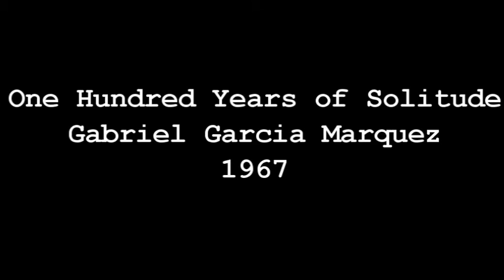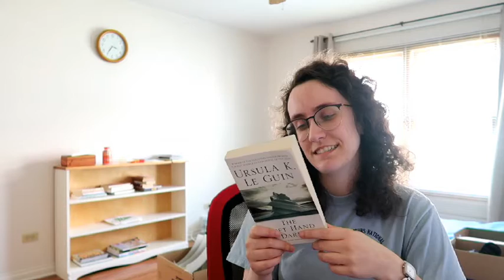July 2021 Reading wrap up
books: One Hundred Years of Solitude, The Left Hand of Darkness, Wild Rover No More, Becoming Superman, and The City of Brass